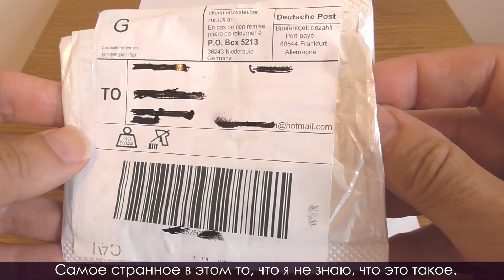Ali Express Fail #2 - What's this ?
I received a mystery parcel.